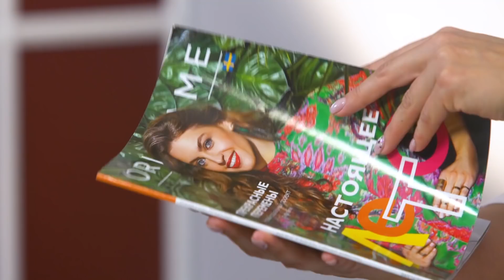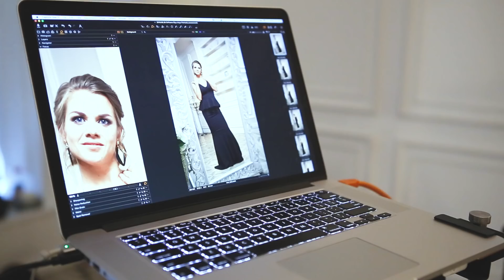5 серия онлайн-шоу «Настоящее лето» Орифлэйм: преображение героинь проекта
Лето подходит к концу, а вместе с ним и онлайн-шоу «Настоящее лето». Героини Оля и Аня уже прошли все испытания и этапы преображения вместе с нашими экспертами Ириной Горбачевой, Соней Солдатовой и Александром Бельковичем. А теперь их ждет последний сюрприз — образ, достойный красной ковровой дорожки, и самый особенный вечер. Оцени изменения «до» и «после» — смотри финальный выпуск шоу «Настоящее лето».